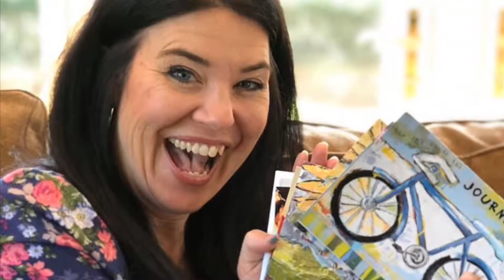Stacie Kearns Art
Stacie Kearns Art intro.